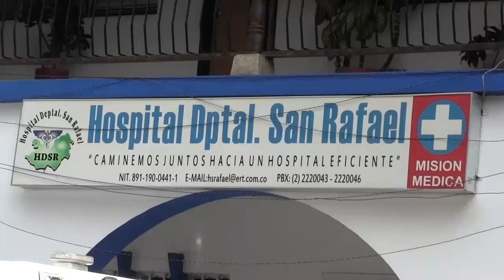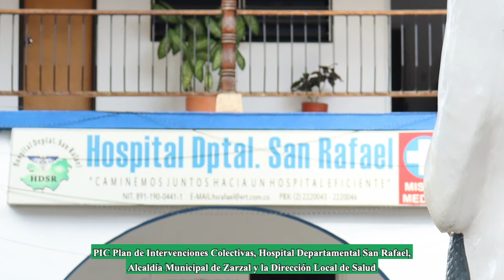PLAN DE INTERVENCIONES COLECTIVAS (PIC)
El PIC es un conjunto de actividades y capacitaciones grupales y comunitarias, que están dirigidas a promover la salud, la calidad de vida, la prevención de las enfermedades sexuales, la alimentación saludable, entre otras dimensiones de salud.